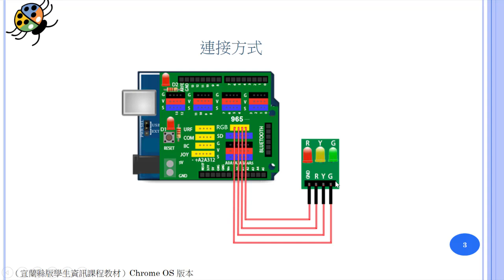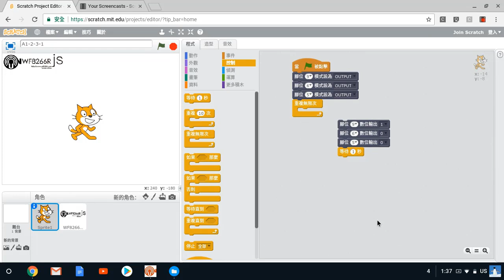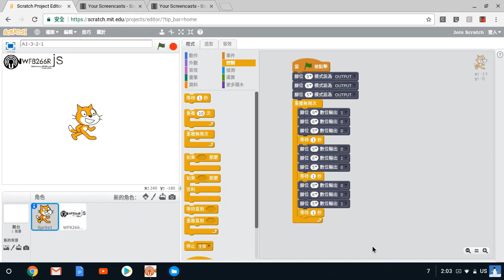輪流閃爍 (A1 3 2 m)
Scratch與Arduino快速入門
主題4：LED紅綠燈模組